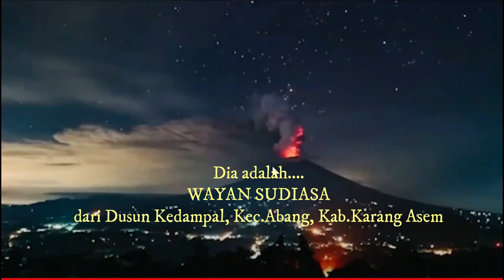Hidup Bersahabat dengan Bencana | Mengenal Tokoh "Mbah Maridjan" Gunung Agung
Video ini mengisahkan seorang petani sederhana, tokoh masyarakat dusun Kedampal, Desa Datah, Kec. Abang, Kab. Karang Asem - Bali. Wayan Sudiasa tokoh "Mbah Maridjan" yang sangat menarik karena keyakinannya dia berani 'melawan' pemerintah untuk tidak mengungsi malah naik bersama 40 orang ke mulut kawah Gunung Agung yang dalam proses erupsi.

Dia juga seorang petani yang inovatif dan teladan bagi masyarakat di sekitarnya. Meskipun dia mempunyai lahan yang cukup luas di kampungnya tapi dia tetap hidup sederhana.